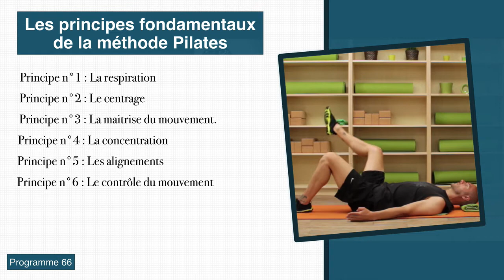L’efficacité de la méthode PILATES est due à 9 PRINCIPES fondamentaux (Programme 66 Pilates)